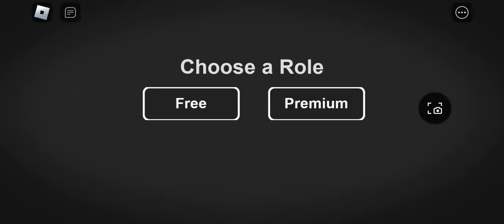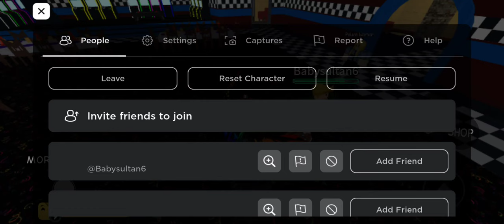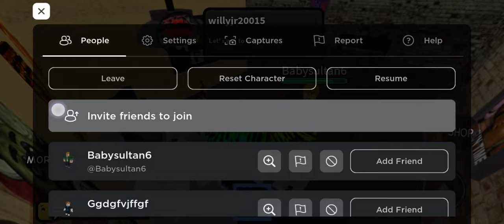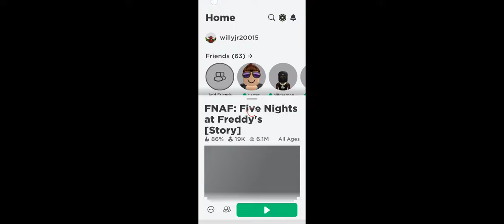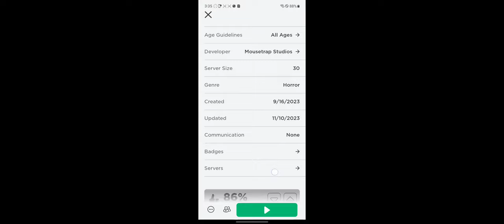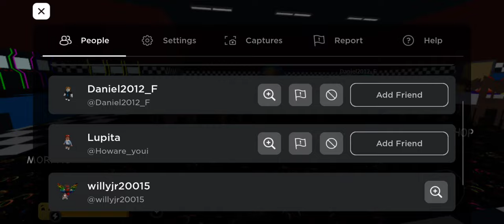November 10, 2023